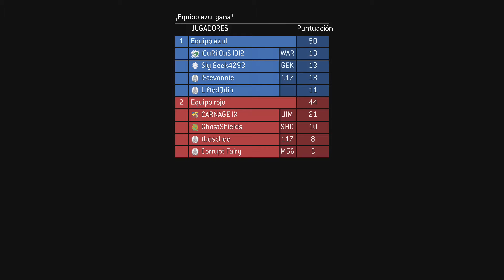Halo 3: Team BRs on GHOST TOWN, Win 50 - 44 🎮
❤️ 🎮 EL LUGAR DONDE QUIERES ESTAR. 🎮 ❤️

para que seamos una comunidad más grande. 👍

Juega Conmigo.
XBOX ONE: Sly Geek4293
PC: Sly Geek
CODIGO DE CREADOR: SLY-GEEK

📈 Si gustas hacer una donación te lo agradecería de corazón 💜💜💜

Si juegas FORTNITE ayudame comprando en la tienda con el CODIGO de los PROS.
Codigo: SLY-GEEK